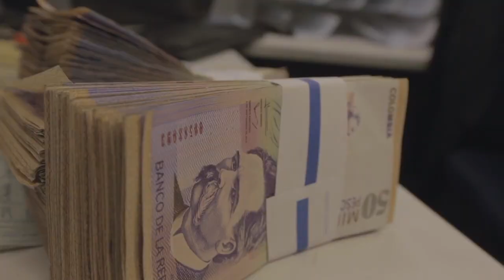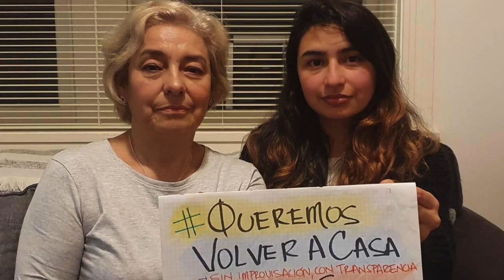Colombianos varados en el exterior critican el alto costo de los vuelos humanitarios |Noticias RPTV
Continúa la polémica y las críticas a los vuelos humanitarios por los altos costos de un tiquete y el aumento de la demanda de connacionales en espera de regresar al país. El drama de los colombianos atrapados en el exterior sigue aumentando. Temen morir por el coronavirus o de hambre.

Créditos entrevistados:

Ingrid Guerrero - Colombiana en España / Eliana Ballesteros - Colombiana radicada en Nueva Zelanda / Juan Fernando Bernal - Colombiano en Nueva Zelanda / Betty Milena Ramírez - Colombiana en España
Juan Francisco Espinosa - Director Migración Colombia

Periodista: Sebastián Villamil
Cámara y Edición: Esteban Olmos